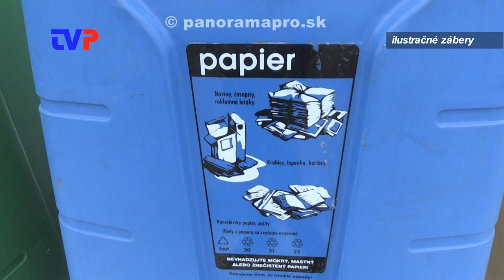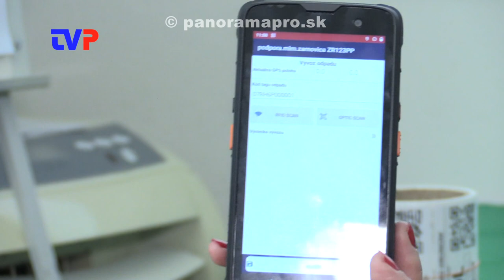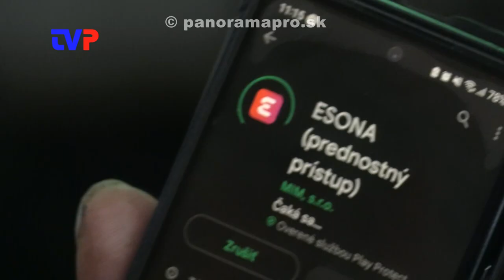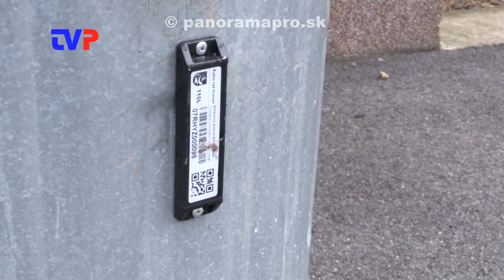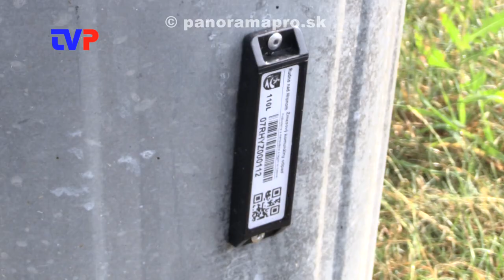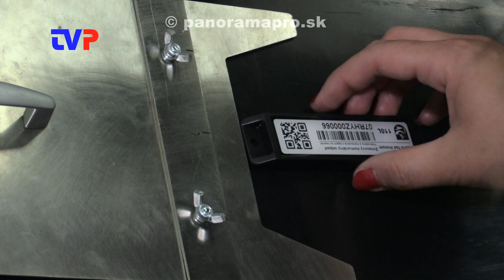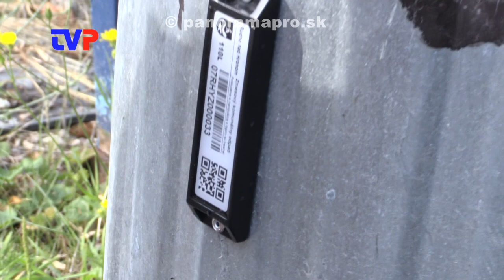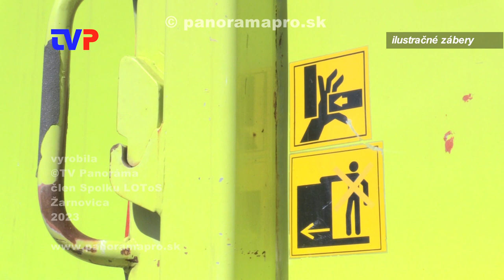Čipovanie smetiakov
Mesto Žarnovica už tento rok zavádza pre obyvateľov množstvový (individuálny) zber odpadov.